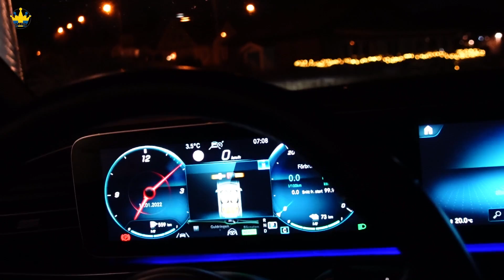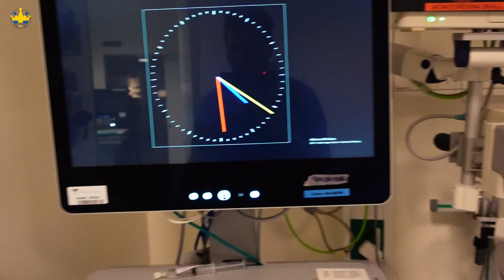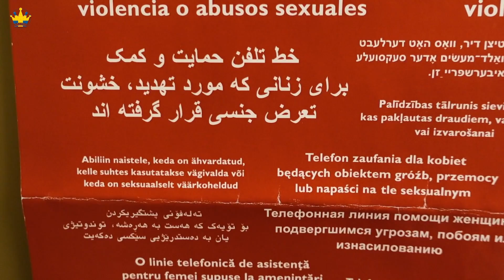C-Section in Sweden - از ۰ تا ۱۰۰ عمل سزارین در سوئد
از ۰ تا ۱۰۰ عمل سزارین در سوئد
در این ولاگ از شب قبل عمل سزارین تا فردای روز عمل با ما باشد.
 ..حس و حال نیلوفر و خودم, چه چیزایی نیاز داریم, چی پیش میاد تو کل روز, فضای بیمارستان و
In this Vlog you will be with us from the night before the c-section, the actual day and the day after. You will see what you need to bring to the hospital, how the environment is, what happens during this type of day and so on ..